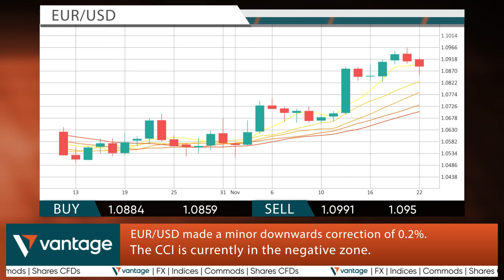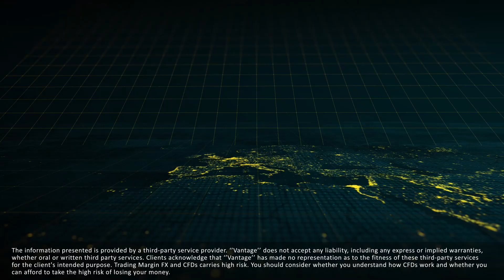Vantage Daily financial news 23 11 2023